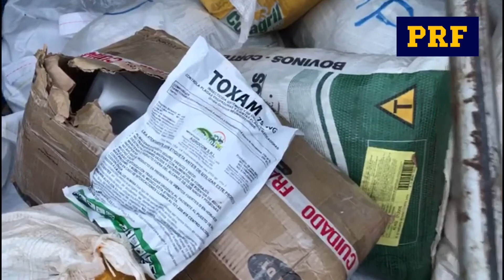PRF apreende 400 kg de agrotóxicos, na BR-163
Foi a segunda carga de agrotóxicos apreendidas pela PRF na mesma tarde, no Mato Grosso do Sul.

Na tarde desta quinta-feira (17), no km 267 da BR-163, em Dourados/MS, a Polícia Rodoviária Federal (PRF) apreendeu 400 kg de agrotóxicos em uma carreta; foi a segunda apreensão do tipo na região. Um homem foi preso.